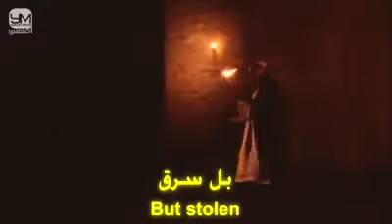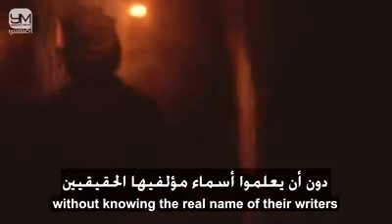سرقة علوم المسلمين Muslim science theft